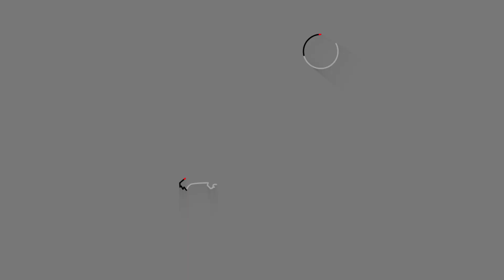Шоу Африканских Барабанщиков "Килиманджаро" в студии Радио ENERGY!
Yappi @energyrussia

Официальный канал @energyrussia Россия. Москва 104.2 FM ▫